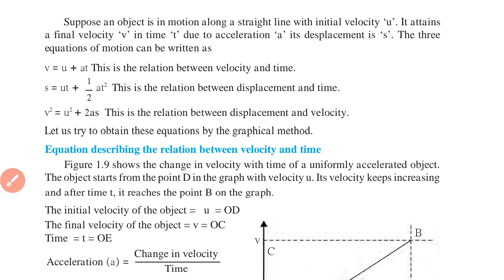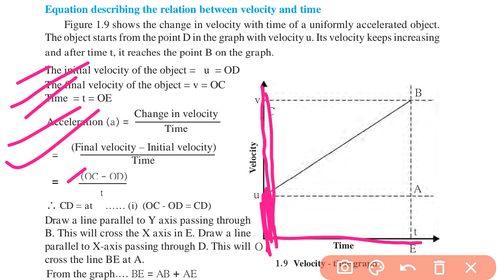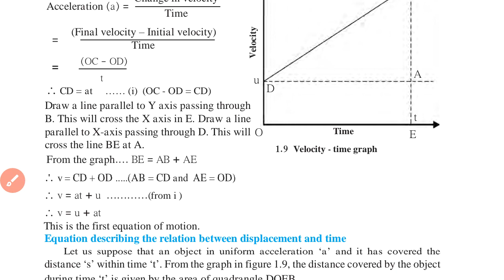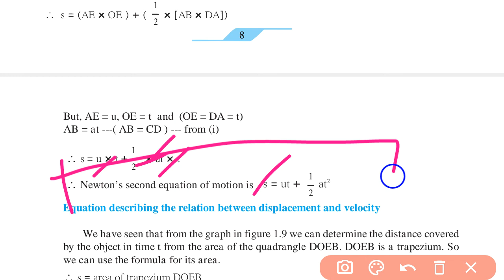9th Science|chapter 1| lecture 4|Law Of Motion| Maharastra Board by Akshay sir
9th Science|chapter 1| lecture 4|Law Of Motion| Maharastra Board by Akshay sir